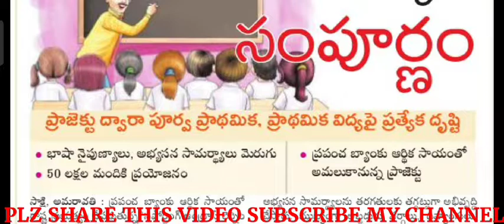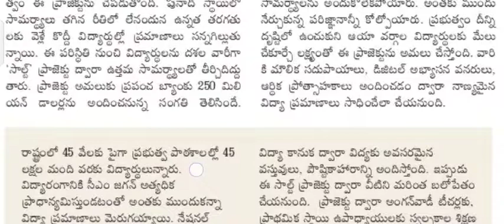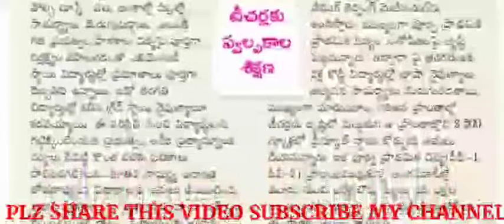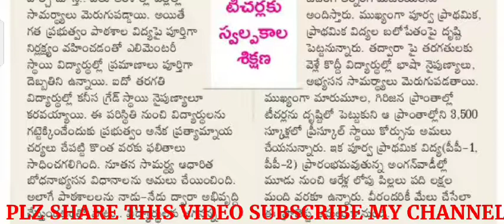టీచర్స్ నియామకాలు, ప్రైమరీ, అప్పర్ ప్రైమరీ విద్యార్ధుల సామర్ధ్యాల పెంపుదలకు SALT ప్రాజెక్ట్